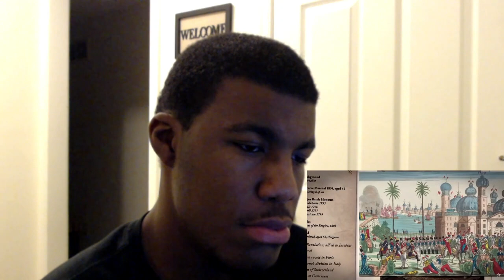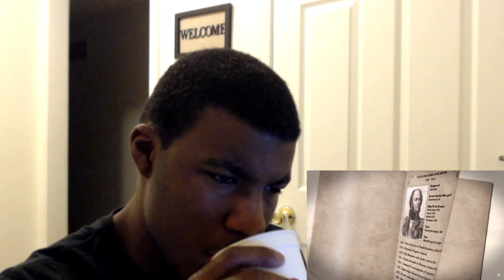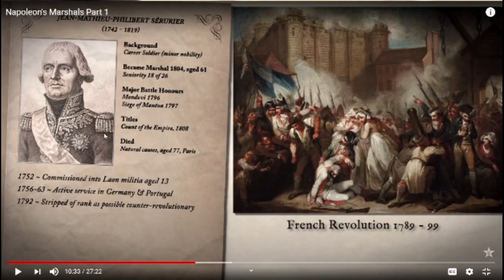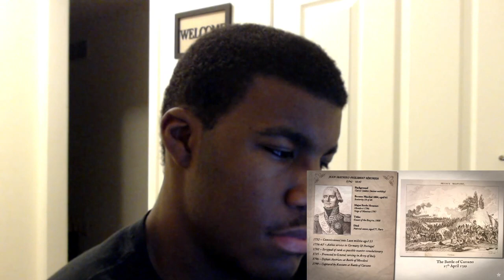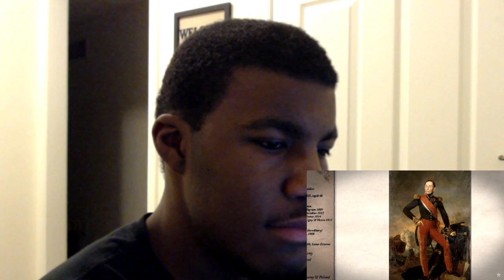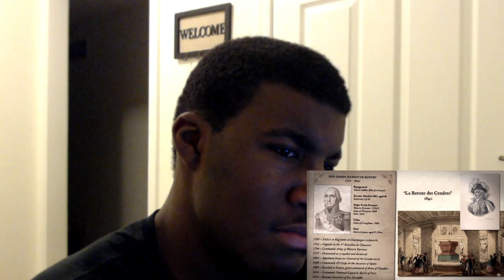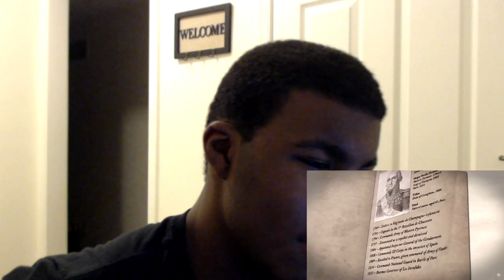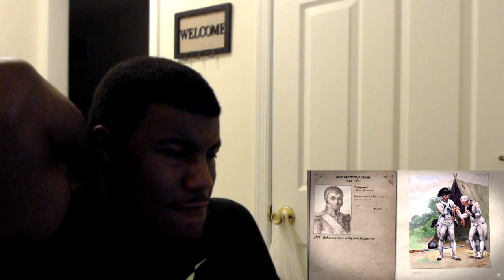Epic History TV: Napoleon's Marshalls Part 1 Reaction